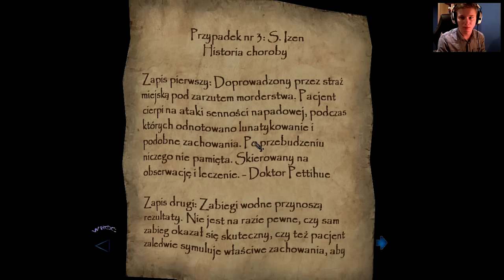Zagrajmy w Thief: Deadly Shadows #33 - Koniec Przytuliska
Misja w Przytulisku Przedmościa.